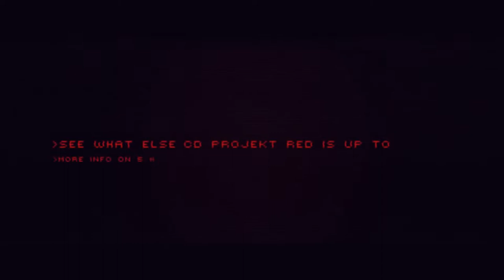CYBERPUNK 2077 - Official E3 2018 Trailer Music / Hyper - SPOILER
CYBERPUNK 2077 - Official E3 2018 Trailer Music

Music used in the Trailer by Hyper - ''SPOILER''.

PHOTOSENSITIVE  SEIZURE WARNING : A very small percentage of people may experience a seizure when exposed to certain visual images, including flashing lights or patterns that may appear in video games.

ALL COPYRIGHTS BELONGS TO cdprojektred.
ANY PROBLEMS REGARDING THE CONTENT PLEASE CONTACT.
VIDEO EDITING BY- PURSUIT TO NIRVANA